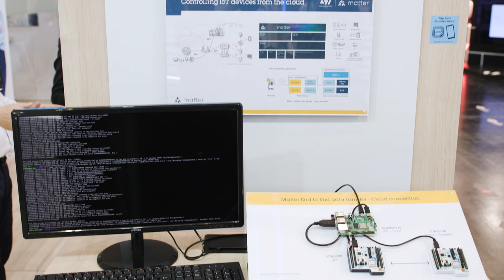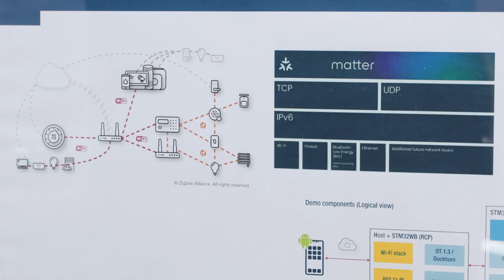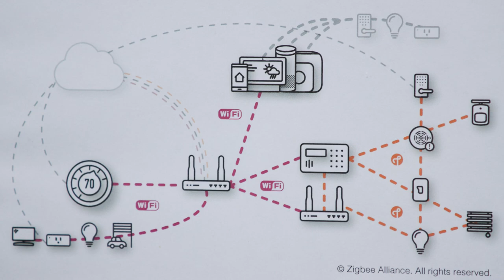STM32WB with MATTER: topology border router and end device lighting demo